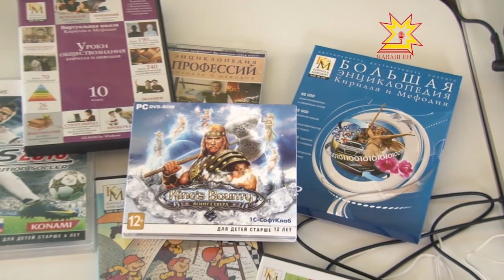«Бухты-Барахты» - победитель фестиваля визуальных искусств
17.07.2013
Лето, жара, солнце — в общем, пора отдыха в самом разгаре. Вот и маленькие телеведущие передачи «Бухты-Барахты» решили зря время не терять и отправились в Краснодарский край. Думаете на отдых, не тут-то было! У творчества каникул не бывает! Они вернулись из детского центра Орленок победителями Всероссийского фестиваля визуальных искусств. Детская передача «Бухты-Барахты» заняла первое место среди телевизионных детских программ России.